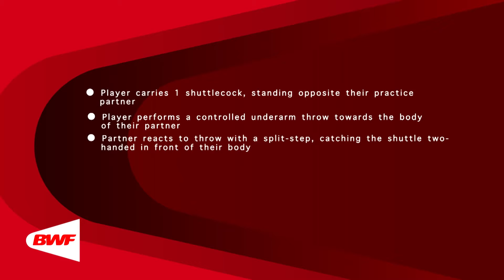CE2M8V16 Reaction Work Basic Split Step